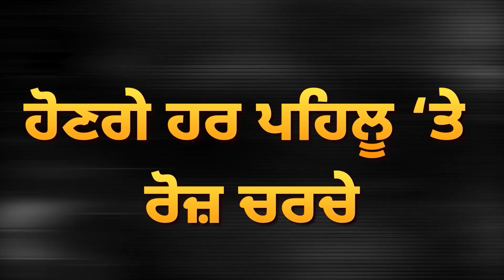Harmandir Sahib Blast ਬਾਰੇ DGP ਨੇ ਕਰਤੇ ਖੁਲਾਸੇ | D5 Channel Punjabi